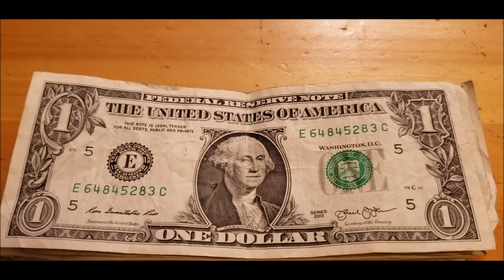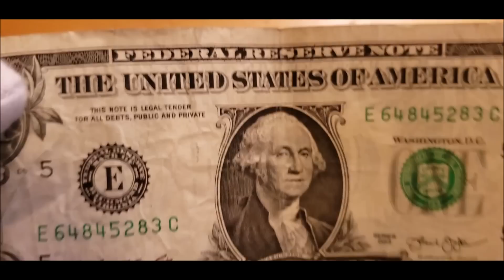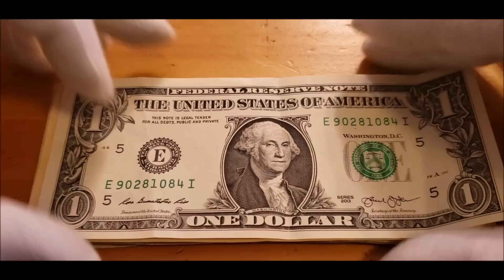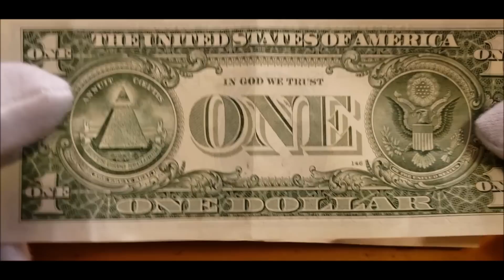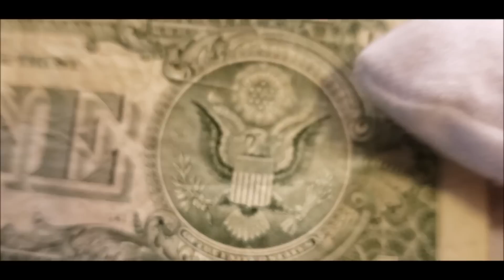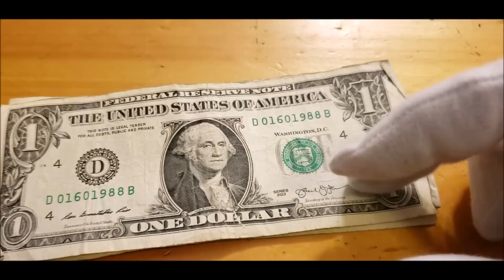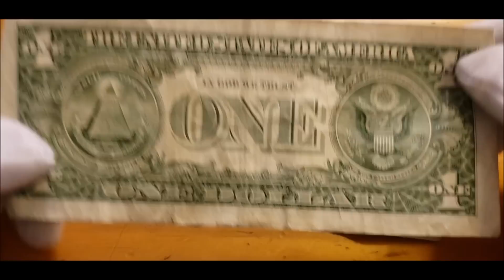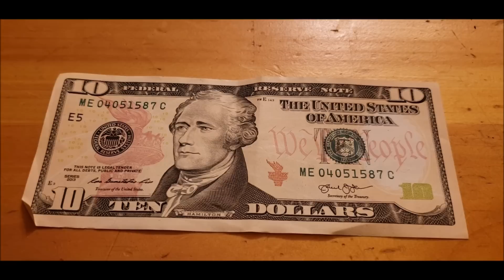Mary Queen of Scots 1587 Date Bill - Searching Pocket Money for Profit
Saturday bill search for rare and valuable bills

We found of Date bill for the year 1587 - What happened in 1587?

Queen Elizabeth I of England signs the death warrant of her cousin Mary, Queen of Scots, after Mary is implicated in a plot to murder Elizabeth. Seven days later, on the orders of Elizabeth's privy council, Mary is beheaded at Fotheringhay Castle.

Thanks for joining the currency and coin community here on YouTube! We strive to put out videos as quickly as we can that cover coins and bank notes.

AND...